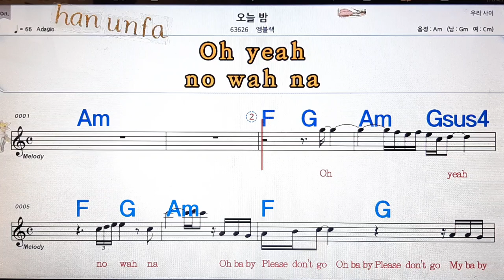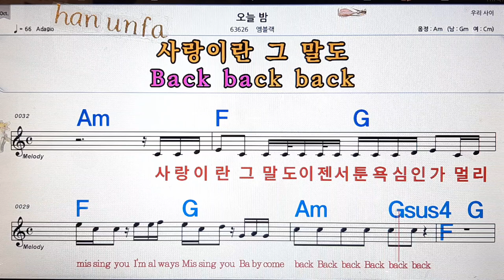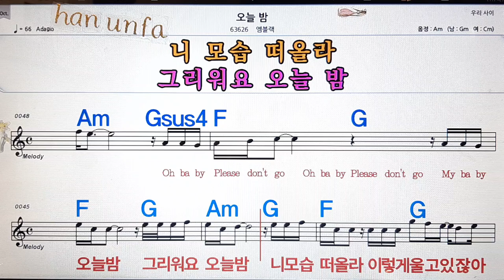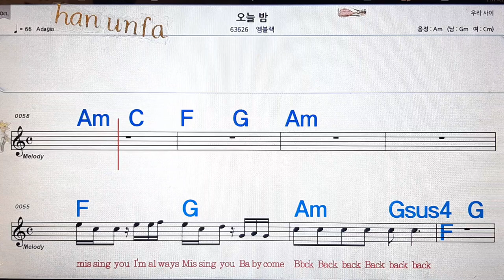오늘밤/엠블렉💋노래방, 통기타 , 코드 큰악보, 가라오케, 반주💖Karaoke, Sheet Music, Chord, MR